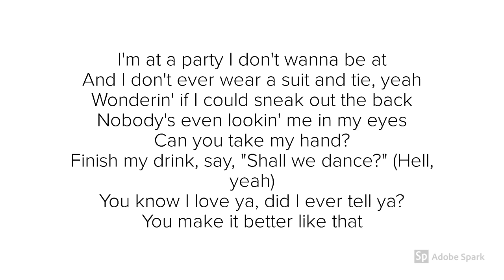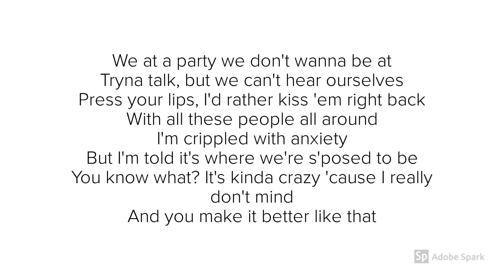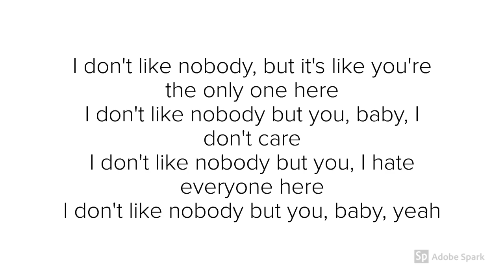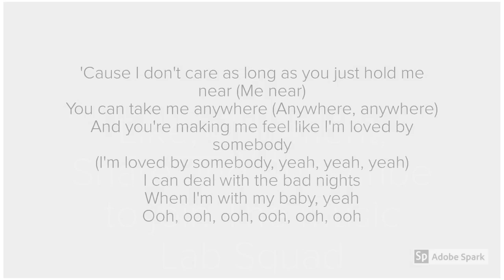Justin Bieber and Ed Sheeran -I Don't Care Lyric Video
I Don't Care Justin Bieber and Ed Sheeran Lyric Video